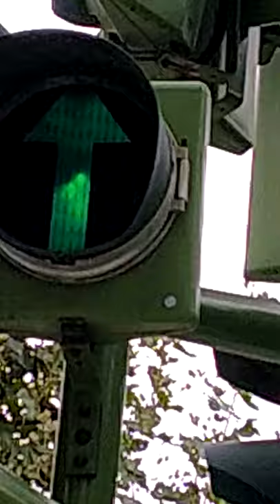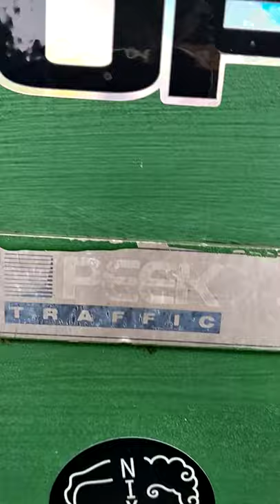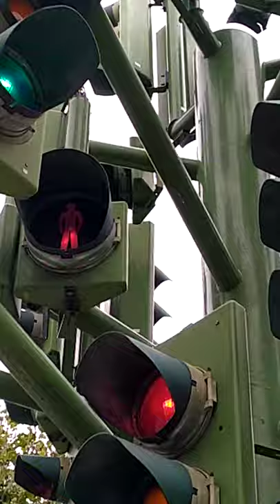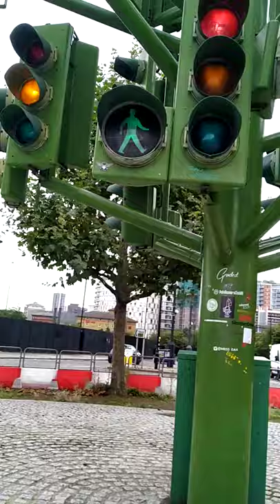traffic light tree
Sorry for me talking crazy, it's because I am very (: happy :) I am at the traffic light tree in East London